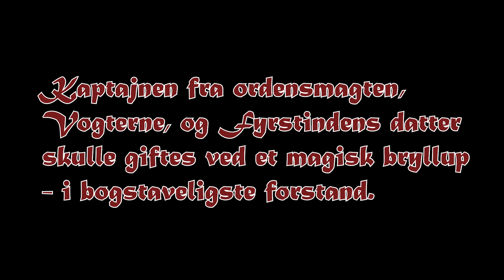Det Magiske Bryllup (LV Dagbog - bonusvideo)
Et magiske bryllup, hvor brydeparret blev smedet sammen både i livet og efterlivet. Så ingen "til døden jer skiller" her.